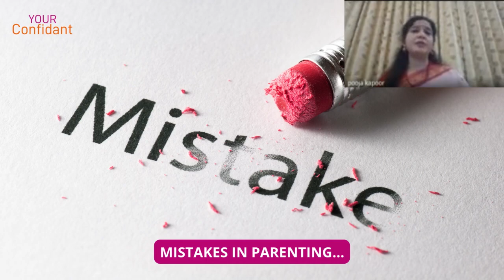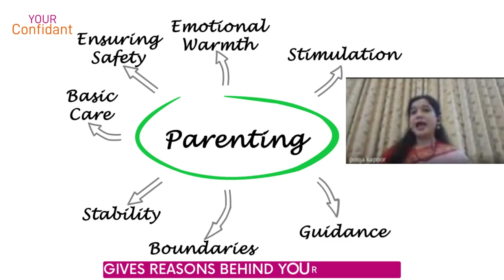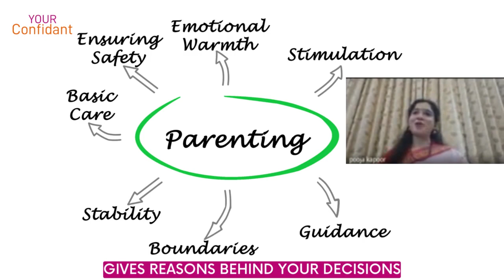TRICKY LOVEFUL PARENTING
Listen to the Counsellor & Hypnotherapist, Ms. Pooja Kapoor of YOUR Confidant share about the 3rd tip for supportive and practical parenting i.e. maintaining a balance between authority & friendship, in details with stories, examples and her experiences as a parent herself. She highlights about what is authority & friendship in parenting?, details about conventional vs non-conventional parenting, how to practice authority & friendship, how to punish a child.

The speaker shared her thoughts on practical parenting with more than 150 participants in the 913th session (24th Sept., 2022) of the Mental Health Webinar Series 2020-22 conducted by The Department of Psychology of The American College, Madurai, Tamil Nadu. The webinar series has benefitted 80000+ participants & 550 experts from 24 countries.
It continues to benefit more and more people.
The series was started two years back with the motive of spreading awareness on Mental Health issues.
It was a privilege for YOUR Confidant to be given the opportunity in the platform for the same objectives.

Reach out to deal with your child effectively by learning tricky parenting skills!

Share your effective and creative ways of dealing with your child in the comment box...